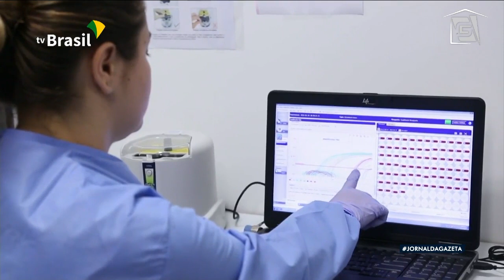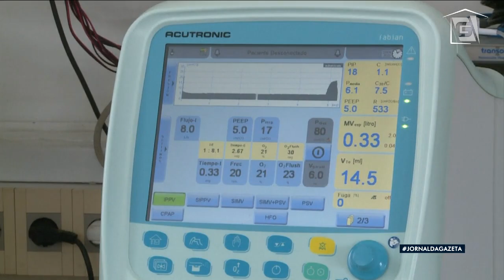Rede de saúde do Acre totalmente ocupada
No Rio de Janeiro, o município Trajano de Moraes, na região serrana, é o único sem registro de covid-19 no estado. A cidade tem pouco mais de 10 mil habitantes, é vizinha de outras que registraram mais de 500 casos confirmados. Já na capital fluminense, quase 500 pacientes aguardam por vagas de UTI, que estão sendo ampliadas em hospitais de campanha. E a demanda por leitos para cuidados da infecção é alta no Acre. Pela manhã, a Secretaria de Saúde informou que a taxa de ocupação nas UTIs era de 100%. No Piauí, o isolamento social foi prorrogado até junho. E foi recomendado o lockdown em mais cidades do nordeste.